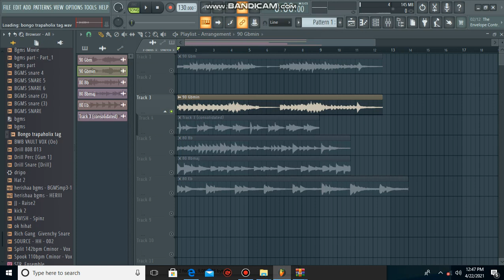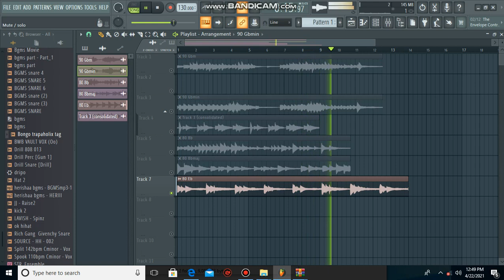ROYALITY FREE LOOP KIT / SAMPLE PACK 2021 - "YOUNGTHUG, GUNNA & WHEEZY " (Internet Money, Cubeatz)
FREE LOOP KIT / SAMPLE PACK 2021 - "YOUNGTHUG, GUNNA & WHEEZY " (Internet Money, Cubeatz, Pvlace)